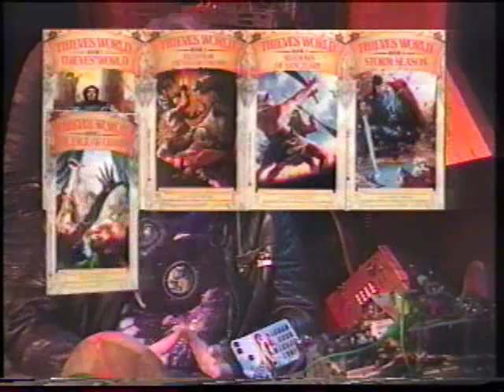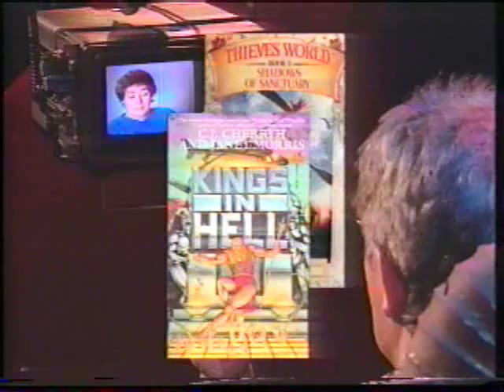Prisoners of Gravity: Shared Worlds (Part 1 of 3)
Commander Rick examines the shared world concept in science fiction and comics with a special look at some of the most popular multi-author books available. James Morrow (contributor to the What Might Have Been series), points out the difference between shared worlds and theme anthologies. George R.R. Martin discusses the incredibly popular Wild Card series which he created and edits. C.J. Cherryh discusses writing for Thieves' World, Heroes in Hell and creating her own shared world in Merovingen Nights. Neil Gaiman discusses designing shared worlds (Temps, The Weerde and Villains) and working within the DC Comics universe (The Sandman). Rick examines the shared universe at Marvel Comics with X-Men contributors Fabian Nicieza, Walt Simonson and John Byrne. The Star Trek universe is scrutinized by contributing authors Peter David, Garfield & Judith Reeves-Stevens and J. M. Dillard. And finally, Harlan Ellison, creator of the ground-breaking shared world Medea, gives his thoughts on the proliferation of shared world projects.